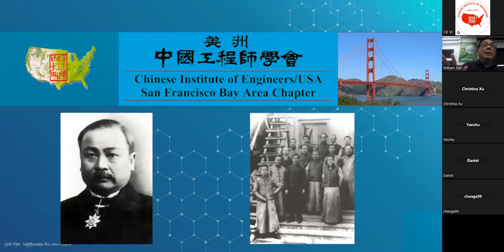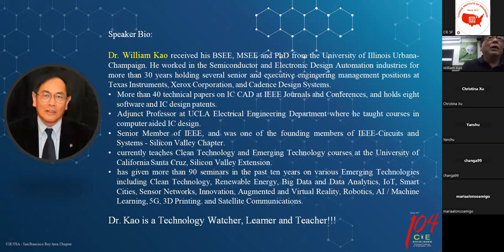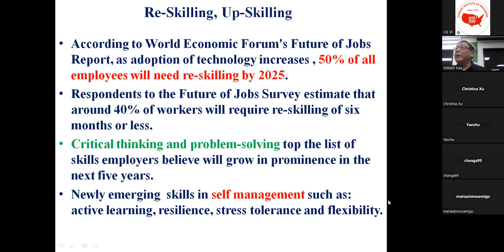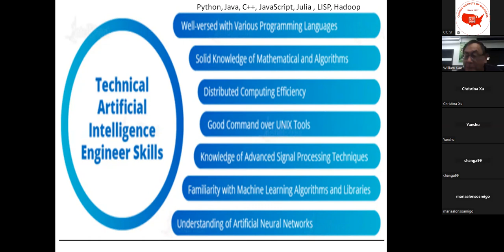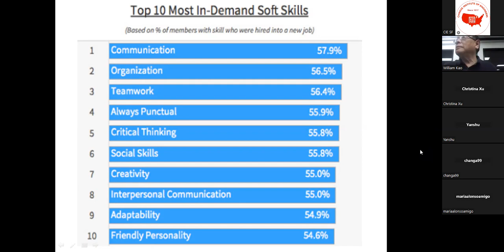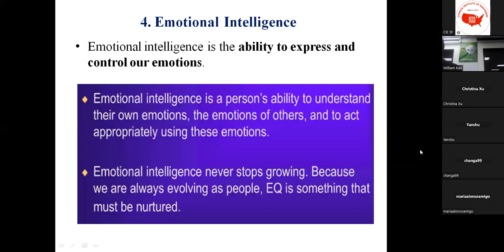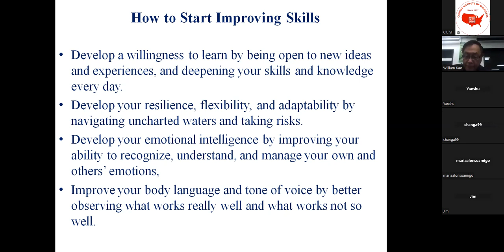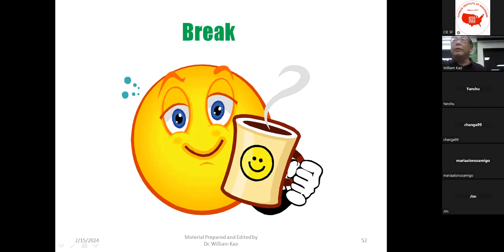Most In Demand Skills by Dr. William